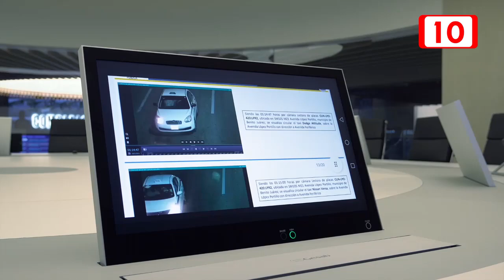Mara Lezama se reúne con líderes de seguridad para realizar estrategias contra la violencia